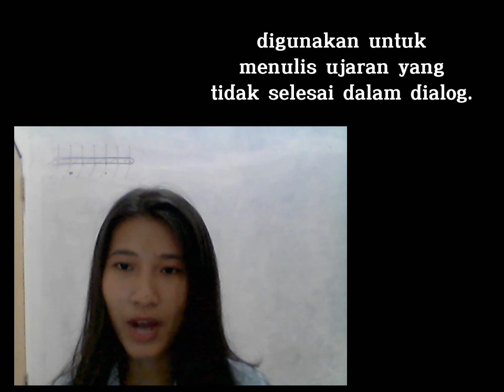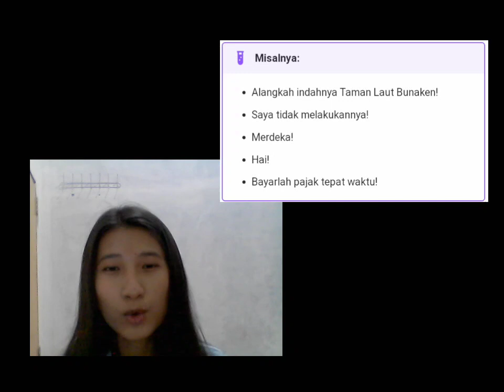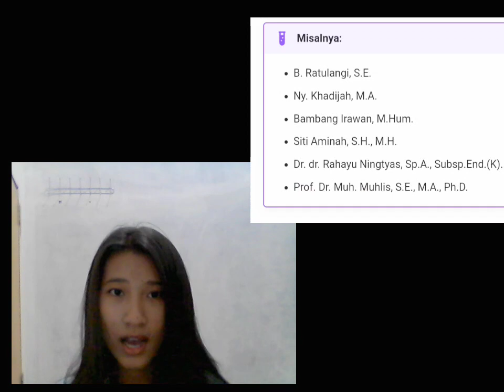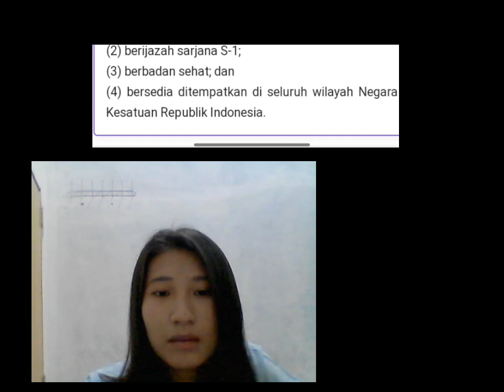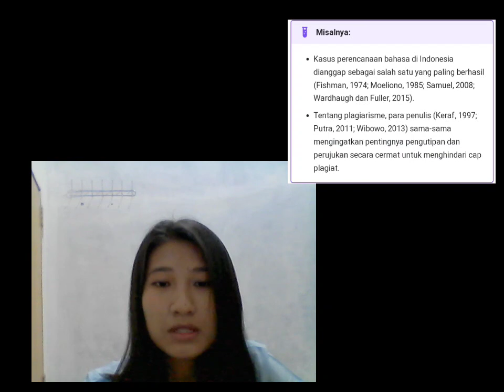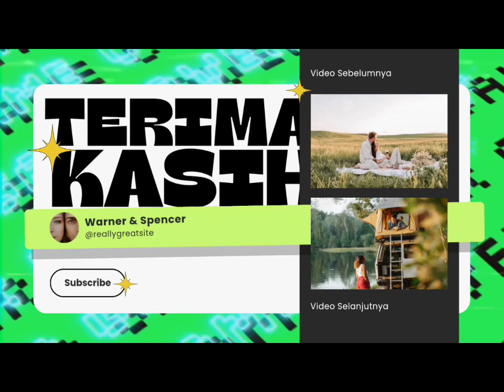Tugas Tanda Baca || Elia Milane Nainggolan || NIM 2203311027 ||Reguler A 2020